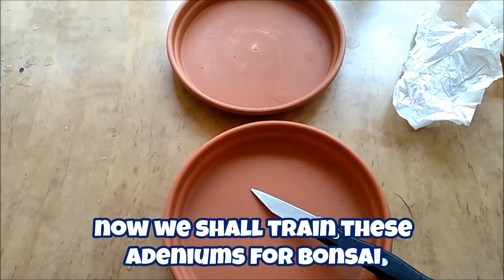Part 1: ADENIUM BONSAI - EASY METHOD | एडेनियम बोन्साई - आसान तरीका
Hello Friends, Welcome to Blossoms Gardening Tips, my name is Eric Botelho.
In today’s video i will be showing you how to make a bonsai tree from adenium plant. Bonsais can grow for many years and it functions like a full grown tree. Bonsais are made by training the plant from a young age and we will show you the entire process through our videos.
आज के वीडियो में मैं आपको दिखाऊंगा कि एडेनियम के पौधे से बोनसाई का पेड़ कैसे बनाया जाता है। बोनसाई कई वर्षों तक विकसित हो सकता है और यह एक पूर्ण विकसित पेड़ की तरह व्यवहार करता है। बोनसाई को छोटी उम्र से ही पौधे को संशोधित करके बनाया जाता है और हम आपको अपने वीडियो के माध्यम से पूरी प्रक्रिया दिखाएंगे।